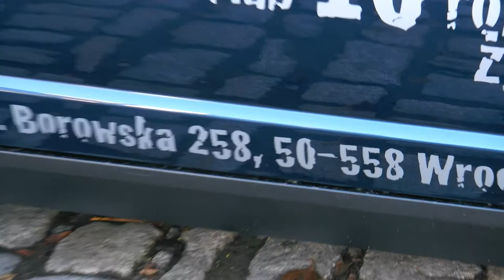Prawo jazdy B1: Auto Aixam we Wrocławiu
Prawo jazdy B1: Auto Aixam na takich samochodach możesz jeździć, jak zrobisz prawko B1 we Wrocławiu i nie tylko. Ten konkretny model sfilmowałem u jednego z Wrocławskich dealerów tej marki.. Autko jest wyjątkowo sympatyczne i może służyć jako samochód dla szesnastolatka oraz jako zapasowy dla reszty rodziny, Na przykład na jakieś zakupy czy do podwiezienia kogoś.